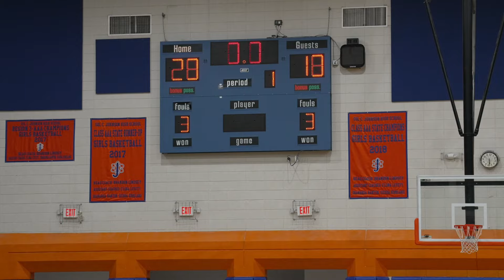8th Grade Girls All Star Game!! (East vs West)